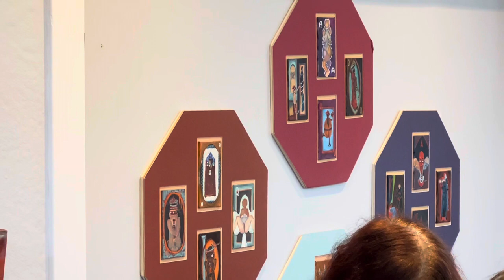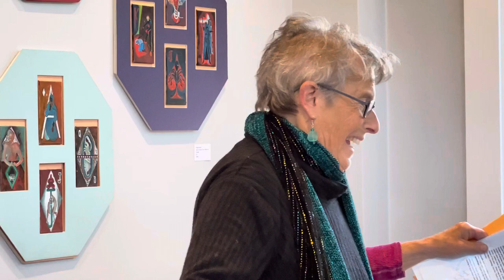November 23, 2023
Phyllis Bluhm describes how her body of work has evolved over the years, thematically and technically.

Saturday, November 18, 2024 at the Studio 53 Gallery and Art Space, 53R Tyndale St., Roslindale, MA